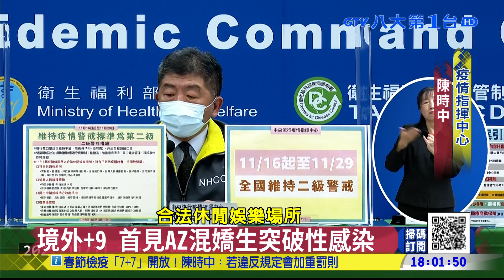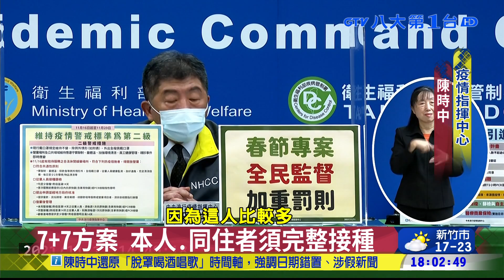本土連6天+0 春節檢疫拍板可7+7 ｜八大民生新聞 2021111101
連續6天本土+0，但今天卻新增9例境外移入，包含首例的高端突破性感染個案和AZ混打嬌生的突破性感染，對此，指揮中心不敢鬆懈，決定繼續維持二級警戒，至於春節檢疫方案，也確定拍板7+7方案，只要入境者完整接種疫苗滿14天，經過7天集中檢疫後，後7天就能返家隔離。